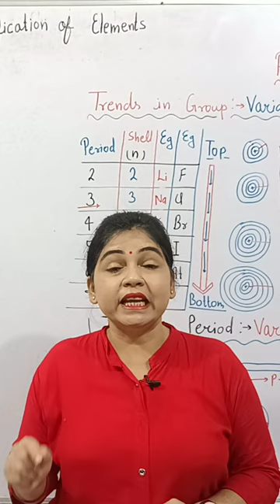kolic pain ki medicine kya hai?mswalishwetamam